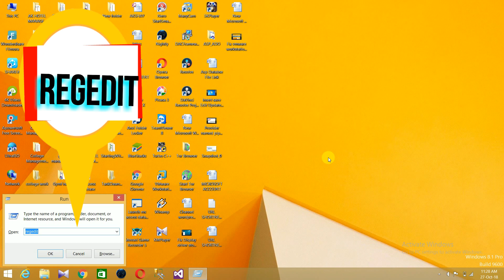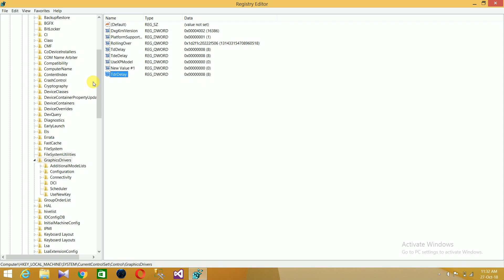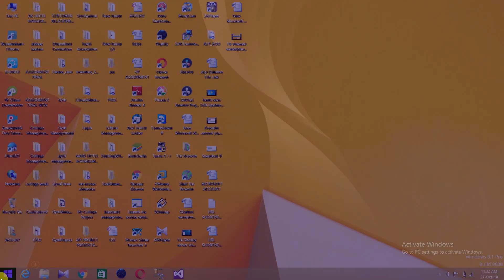application blocked from accessing graphics hardware | graphics hardware not working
application blocked from accessing graphics hardware